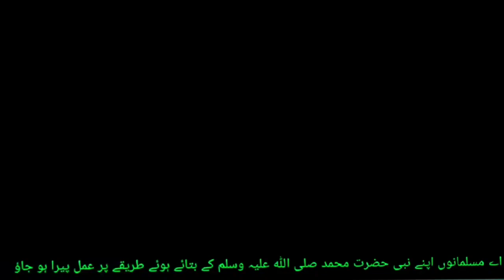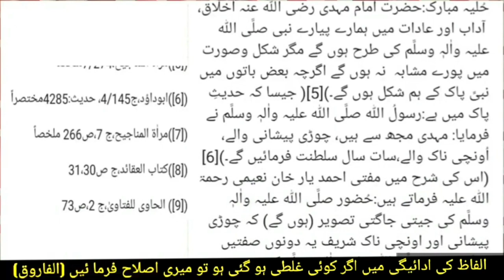इमामे काबा पर हमला इमामे काबा पर हमला करने वाला खुद को बता रहा था इमाम मेहदी Imame Kaba Par Hamla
Aaj ke Video me imame Kaba par hamla karne wala insan ke bare me bat karenge jo khud ko imam mehdi bata raha tha. Video dekhen

तहज्जुद नमाज़ का तरीक़ा

क़ब्र में सीसीटीवी कैमरा लगाने पर क्या हुआ

नए घर में शिफ्ट होने से पहले क्या- क्या करें

जिन्नात इंसानी जिस्म मे किस वक़्त और कैसे कैसे दाखिल होता है

ग़ुस्ल करते वक़्त कलमा पढ़ना जरूरी है क्या..?